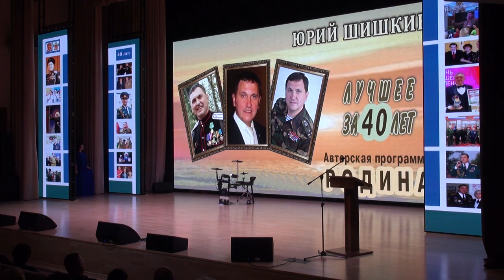Юрий Шишкин - «Город волшебной мечты» (музыка и стихи Юрий Шишкин)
В преддверии Дня народного единства, 03 ноября 2022 г. в 14.00 в Московском Доме ветеранов войн и вооруженных сил прошла концертная программа «Родина» заслуженного артиста России, автора-исполнителя, поэта и композитора, полковника внутренней службы в отставке Юрия Шишкина.
Заслуженный артист России, заслуженный артист Чеченской Республики, Лауреат Премии Минюста России, Лауреат и обладатель Гран-при многих Международных и Всероссийских песенных фестивалей, член жюри различных конкурсов, полковник Юрий Шишкин 40 лет выступает с концертами, выпускает аудиодиски и удивляет зрителей новыми песнями. Его творчество (написано более 85 песен) известно не только в России и СНГ, но также и в других странах, где проживают русскоязычные соотечественники.
Авторская концертная программа «Родина» посвящена 40-летнему Юбилею творческой деятельности Юрия Шишкина. Всех пришедших на концерт – от юных кадет, военнослужащих и до седых ветеранов Великой Отечественной – несомненно, удивит широкий спектр песен этого необычного автора-исполнителя: от военных, казачьих и в стиле городского шансона до современных песен и лирических романсов.
Каждые пять лет Юрий Шишкин выступает перед зрителями со своеобразным отчётом о проделанной творческой работе, дарит свои новые песни, а в последнее время предлагает своим коллегам по творческому цеху спеть их на юбилейных концертах.
Приветствовать артиста и полковника Юрия Шишкина и пожелать ему дальнейших творческих успехов пришли в большинстве своем люди со статусом. В этом нет ничего удивительного, ведь всем, независимо от положения, хочется душевности и патриотизма, особенно в музыке. Именно душевностью и искренностью, которые так необходимы всем в современной повседневной жизни, пронизаны произведения офицера с русскими казачьими корнями и обаятельного автора-исполнителя.
В числе Почетных гостей, участвующих в концерте,  народный артист России Гия Леванович Гагуа, Победитель телеконкурса "Народный артист", автор песен и актёр Алексей Гоман, Обладатель Премии «Национальное достояние» Николай Бурьяновский, Заслуженные артисты России: Василий Пьянов, Юстина, Евгений Назаров (Госцирк), Лора Новаковская и ВИА "Перелëтные птицы", Лауреаты Международных конкурсов: Группа "Иван", Владимир Абаньшин-Лирник, Юрий Бочко, Дмитрий Погора, Хореографические ансамбли "Золотая туфелька" и "Красный Яр".
Ведущий концертной программы – заслуженный артист России, конферансье и телеведущий Владимир Данилов.
Всех друзей и ценителей творчества Юрия Шишкина ждала творческая атмосфера, созданная звездными гостями и удивительно теплыми песнями! Концерт был наполнен яркой патриотической направленностью, добротой и позитивом.
Автор благодарит  руководство Московского Дома ветеранов войн и вооруженных сил и ГБПОУ «Колледж связи №54» имени П. М. Вострухина за оказанное содействие в подготовке и проведении авторского концерта.
Московский Дом ветеранов войн и вооруженных сил
            г. Москва, Олимпийский проспект, д. 7, корп. 2